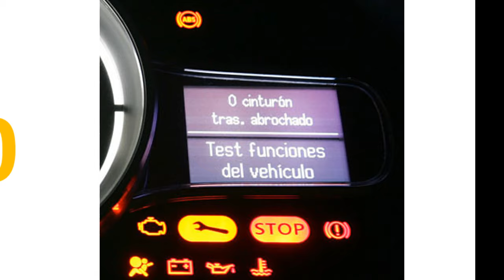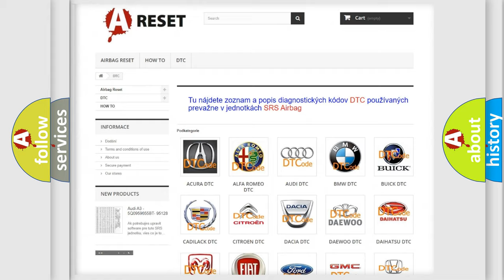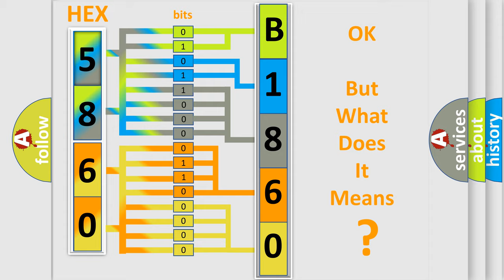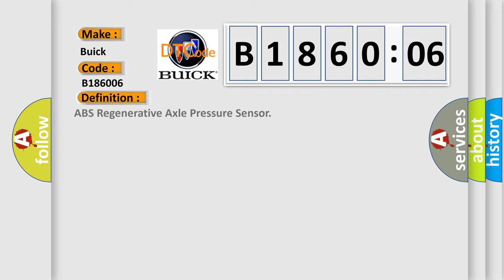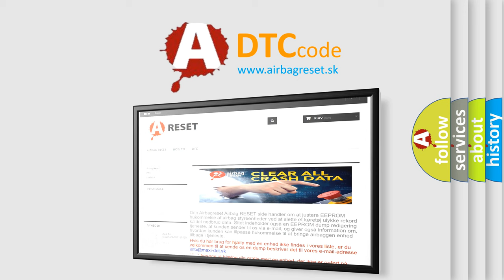DTC Buick B1860-06 Short Explanation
Contents:
0:21 Basic DTC analysis according to OBD2 protocol standard.
1:48 Insight into programming
2:58 A diagnostically understandable description of the Diagnostic Trouble Code
3:05 Basic error definition

Make:
Buick
Code:
B1860 06
Definition:
ABS Regenerative Axle Pressure Sensor
Description:
Ignition ON.Ignition voltage is greater than 10 volts.
Cause:
C128F,C12F7, C121A,C012C 11 or C128CInternal sensor failure is detected.